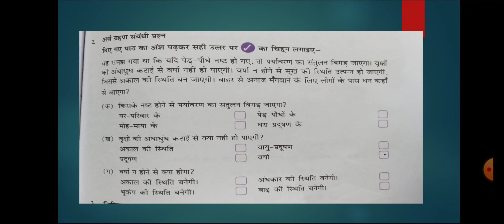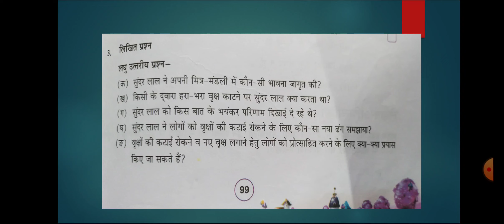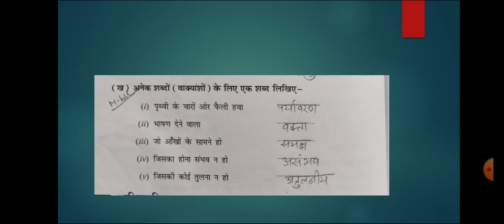pedo ko mat kato (6) prashnotter